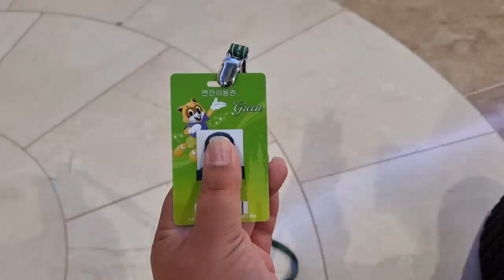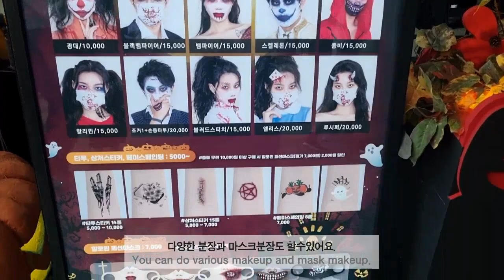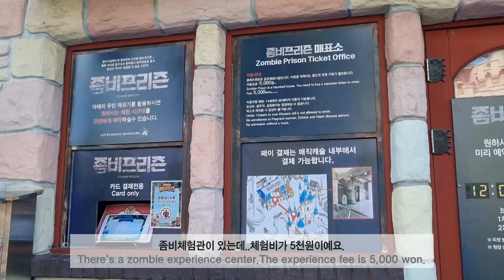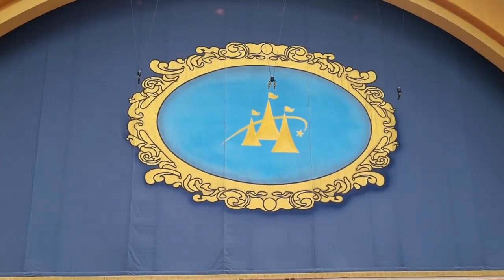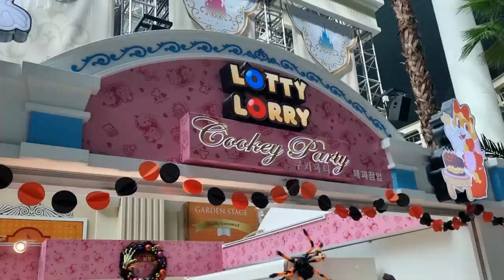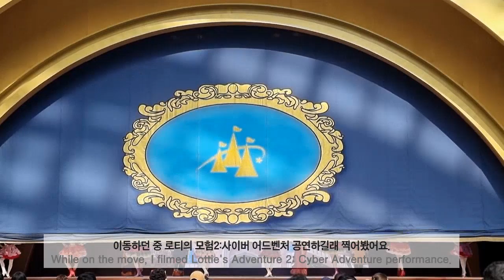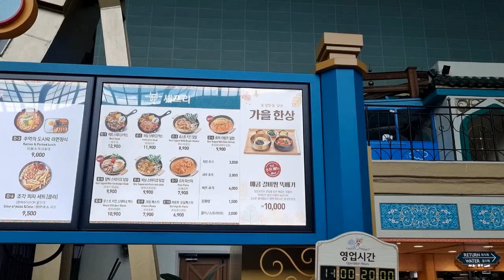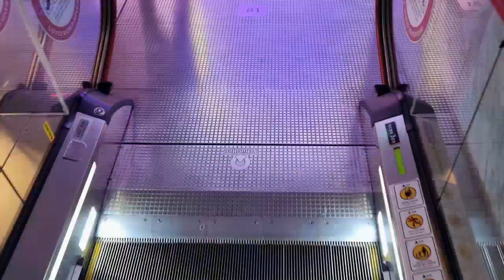한가위특집 공연때문에 혼자 롯데월드 다녀왔어요.[20210919]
한가위특집 공연을 보기위해 롯데월드에갔어요.
~9.22(수)까지만해요.

10:00 - 손님맞이 밴드공연
16:00 - 민속 농악대